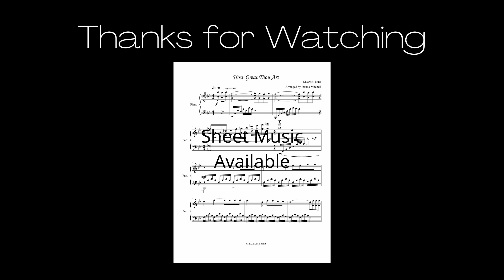How Great Thou Art | Sheet Music | Cover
Southern Sweden was the place where "How Great Thou Art" had its beginning in 1886.

It was written in the home of author and editor, Carl Boberg, a member of the Swedish Parliament from 1912 to 1931. The song was known in several countries before it finally reached the shores of the United States.

Boberg said of the writing of his song, "It was in 1885, and in the time of year when everything seemed to be in its richest coloring; the birds were singing in trees and wherever they could find a perch. On a particular afternoon, some friends and I had been to Kronobäck where we had participated in an afternoon service. As we were returning a thunderstorm began to appear on the horizon. We hurried to shelter. There were loud claps of thunder, and the lighting flashed across the sky. Strong winds swept over the meadows and billowing fields of grain. However, the storm was soon over and the clear sky appeared with a beautiful rainbow."

"After reaching my home, I opened my window toward the sea. The church bells were playing the tune of a hymn. That same evening I wrote a poem which I titled, 'O Store Gud,' (How Great Thou Art)."

The poem was later set to a Swedish folk tune. In 1907, Manfred von Glehn translated it into German, and five years later a Russian pastor, Ivan Prokhanoff, made a Russian adaptation.

In the early 1920s, the Rev. and Mrs. Stuart K. Hine left their home in England and went to Poland as missionaries. It was there they learned the Russian version of Boberg's song, "O Store Gud." Hine then wrote original English lyrics and made his own arrangement of the Swedish melody.

And so we now have "How Great Thou Art."

J. Edwin Orr introduced Hine's translation of "How Great Thou Art" to audiences in the United States. A short time later, in 1957, it began its orbit around the world by way of the Billy Graham New York City Crusade where it was sung 99 times.

In my possession is a prized copy of "How Great Thou Art" in the Russian language. All four of the men who helped bring us this song - Boberg, the Swede; Von Glehn, the German; Prokhanoff, the Russian and Hine, the Englishman - carefully preserved the awesome message.

I also held in my hand the original letter from Hine's daughter, Sonia, dated March 16, 1989, which contained the somber news that Stuart Hine had died peacefully in his sleep two days before. He was 92 years of age. Thus, in quiet dignity, ended the life of the man who brought "How Great Thou Art" to the English speaking world.

"O Lord, how great are thy works!" -Psalm 92:5

Arrangement, performance and video creation by Donna Mitchell. This is an early advanced to advanced level arrangement suitable for offertories or specials in church services, set in a classic style for traditional worship.
Sheet music available If you have suggestions for other arrangements, let me know.